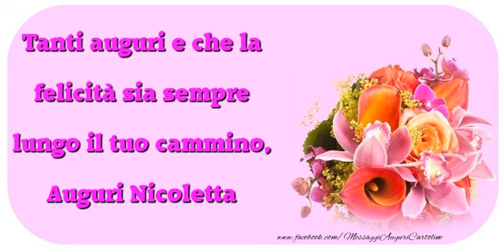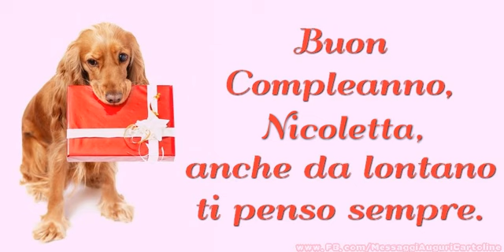Buon Compleanno Nicoletta!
Si avvicina il giorno di compleanno d'una persona a voi più cara con nome Nicoletta? Vi invitiamo a scoprire le nostre cartoline musicali di compleanno con nome Nicoletta. Buon Compleanno Nicoletta!